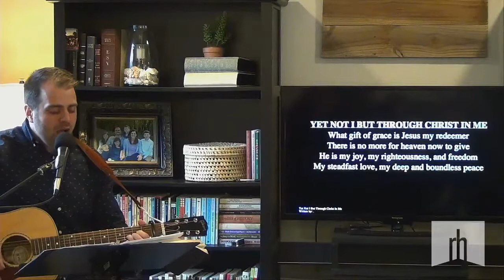Responding in Obedience | James 1:22-27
An active response to God's word in obedience is a delight to the Lord and results in blessing for his children.